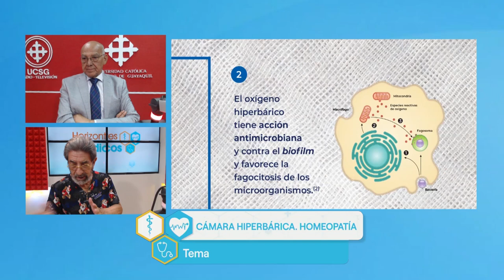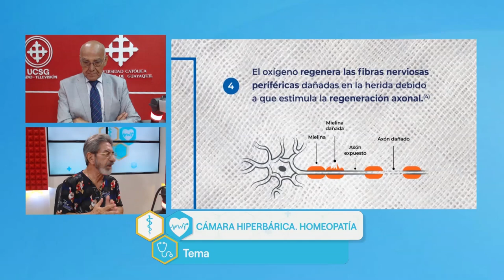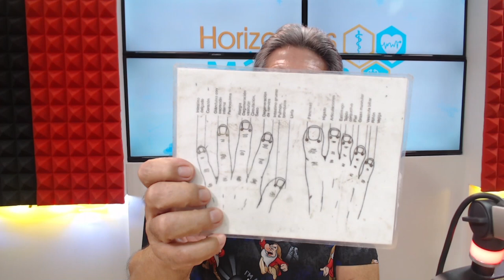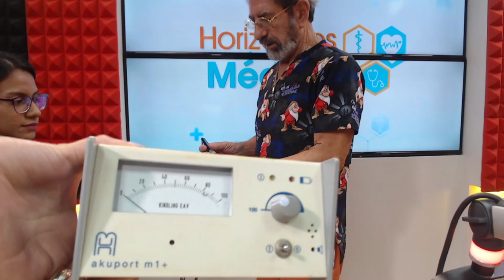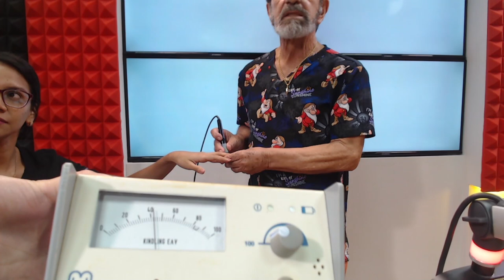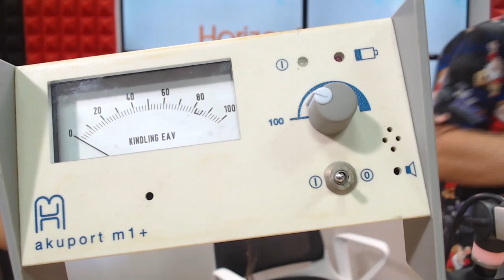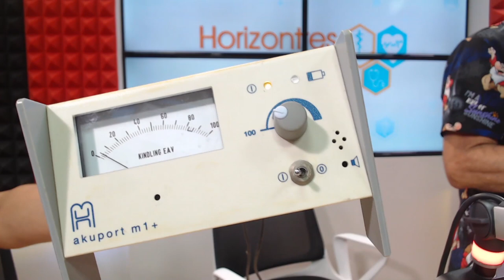HORIZONTES MÉDICOS | ¿Para qué sirve la cámara hiperbárica?